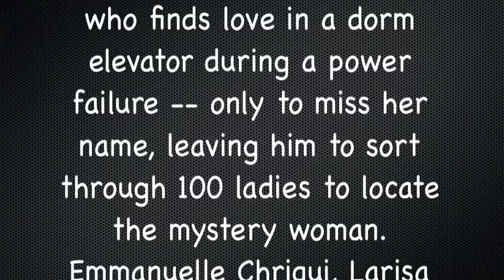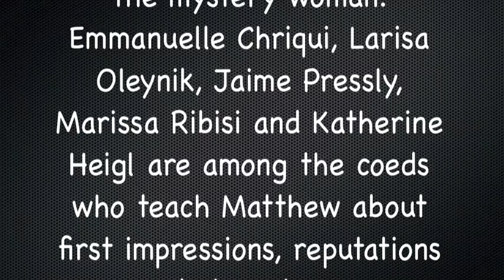Bret Levick & GiftHorse On TV in Feature Film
I finally saw this movie 100 Girls that used a GiftHorse song called Heather's Arrest and realized we were actually on TV in the scene (through a dude's bare legs no less).